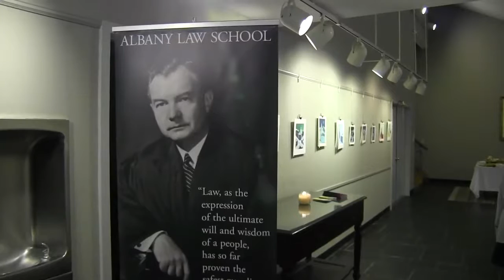Carey Institute for Global Good Censorship Film Forum: Nuremberg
The Carey Center for Global Good hosted a screening and panel discussion of the historical film "Nuremberg: Its Lesson for Today [The Schulberg/Waletzky Restoration]," Friday, November 2, 2012 at 6:30 p.m. in the Guggenheim Auditorium, 63 Huyck Road, Rensselaerville.

The panel discussion touched on the government censorship during the Nuremberg Trials, the Cold War era and the role government has in today's world. The award-winning panel included, Sandra Schulberg, restoration producer and filmmaker's daughter, Lance Morrow, an award-winning journalist and essayist for Time Magazine and Josh Friedman, Pulitzer Prize winning journalist.

The screening is the first in a film forum series titled Censorship: Why You Should Care. The film gives insight to the Nuremberg Trials held by the International Military Tribunal between 1945 and 1946. Made for the U.S. Department of War to document the prosecution of top Nazi officials for crimes against humanity, the film was widely shown in Germany but was suppressed in the United States.